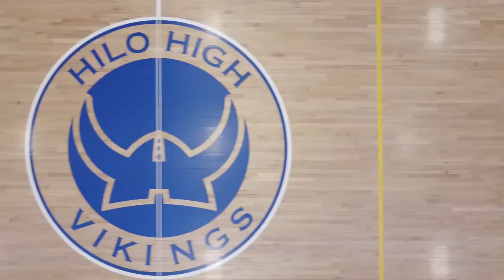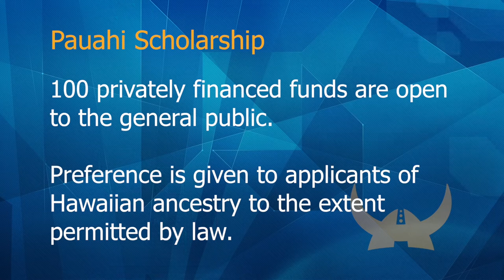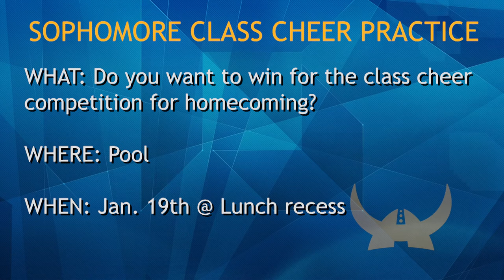01/18/2018 KVIKS Bulletin